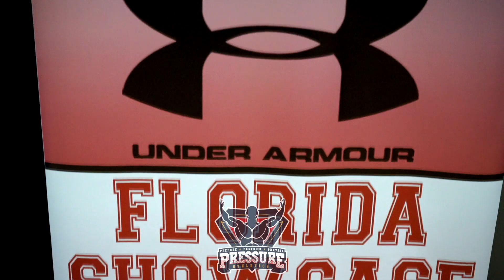2019 Florida Vipers | The Beggining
Work hard win easy. The Florida Vipers are one of the hardest working programs in the nation. Will be fun to watch this team compete in this years Under Armour Circuit. Movies coming soon.